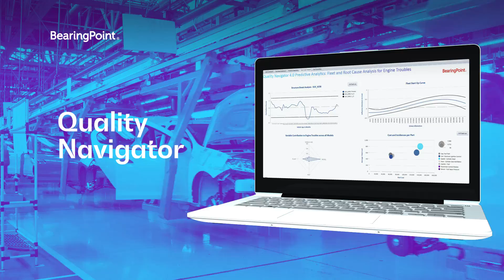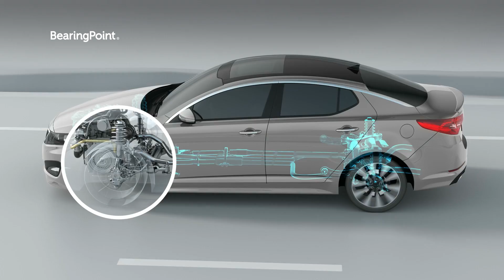Quality Navigator – A new age of quality analytics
BearingPoints Quality Navigator enables our customers to increase quality along the entire product development process using artificial intelligence and machine learning.